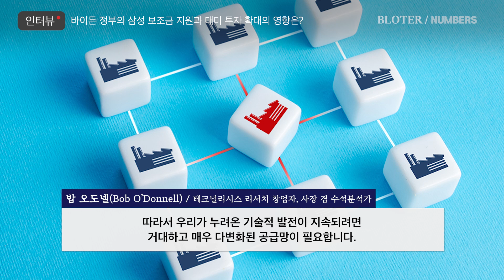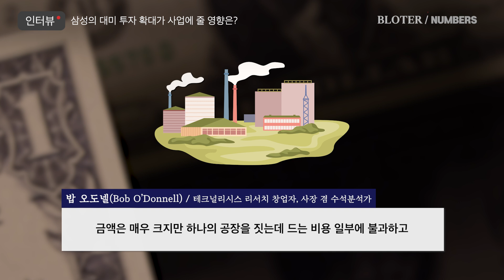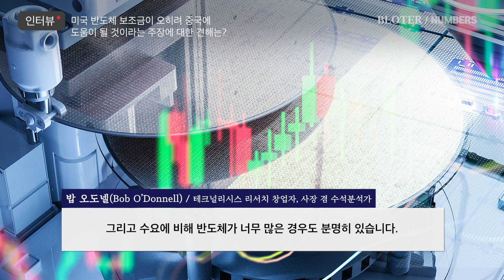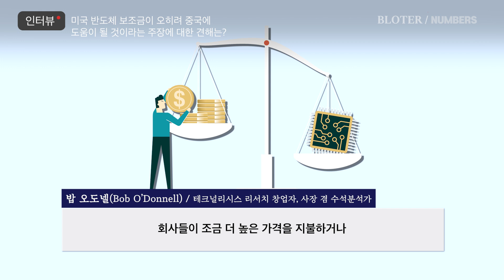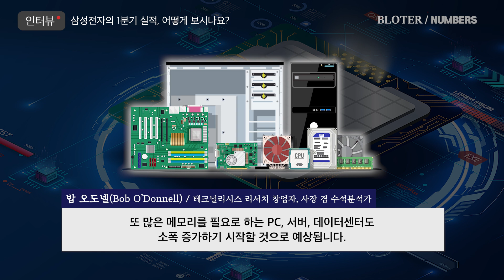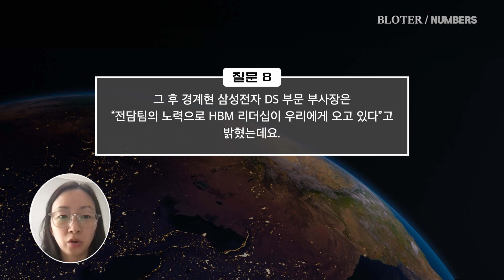연구 기관 '테크널리시스' 사장이 바라본 삼성 반도체의 전망은? I 밥 오도넬(Bob O'Donnell) 인터뷰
00:00 밥 오도넬(Bob O'Donnell) 소개
00:15 일본의 반도체 산업 지원 정책을 긍정적으로 평가하시나요?
01:30 삼성이 TSMC처럼 일본에서 반도체 생산 확대해야 할까요?
02:00 바이든 정부의 삼성 보조금 지원과 대미 투자 확대의 영향은?
04:45 삼성의 대미 투자 확대가 사업에 줄 영향은?
06:37 미국 반도체 생산 비중을 끌어올리는 계획이 효과를 낼까요?
08:00 미국 반도체 보조금이 오히려 중국에 도움이 될 것이라는 주장에 대한 견해는?
10:07 삼성전자의 1분기 실적, 어떻게 보시나요?
11:22 삼성전자가 HBM 분야에서 성공할 것으로 예상하시나요?

더 많은 뉴스가 궁금하시다면 '좋아요'와 '구독' 눌러주세요
기사를 더 자세히 보는 방법